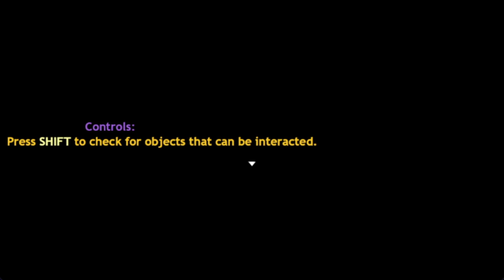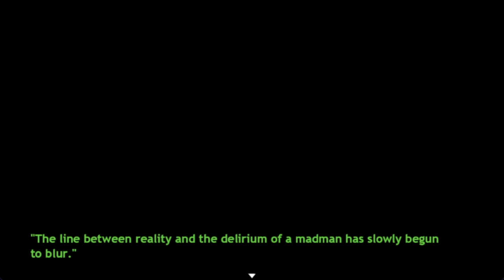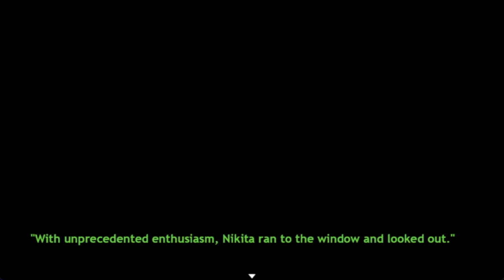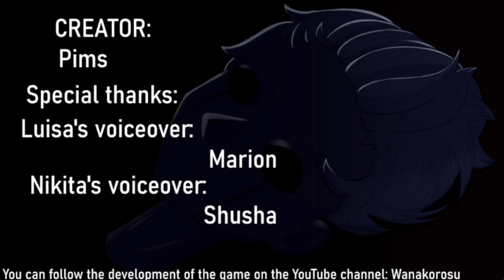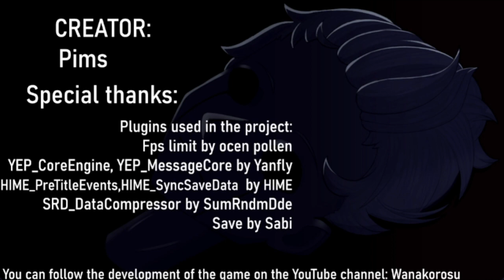Wanakorosu - We Wake Up & Meet w/ Famous People But It's Also A Death Game | PROLOGUE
Now that's how you do a prologue